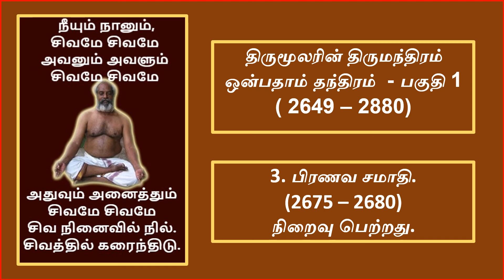THIRUMOOLARIN THIRUMANTHIRAM - ONBATHAAM THANTHIRAM - PIRANAVA SAMAADHI (2675 - 2680).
ஒன்பதாம் தந்திரம் பிரணவ சமாதி (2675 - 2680).